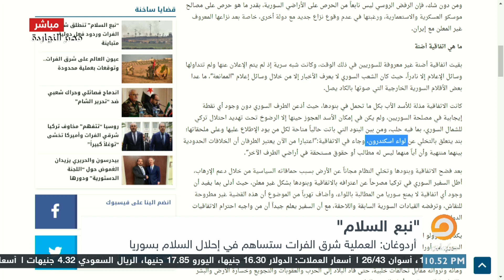تركيا تدخل إلى سوريا ,, فما هي المنطقة الآمنة